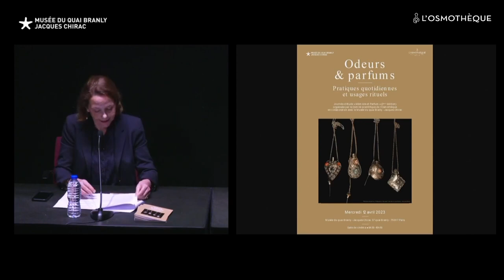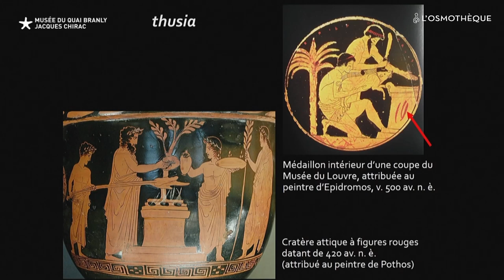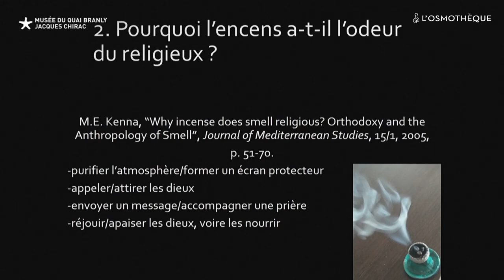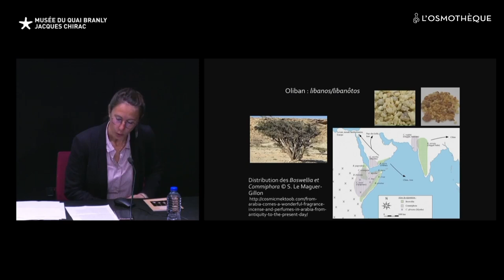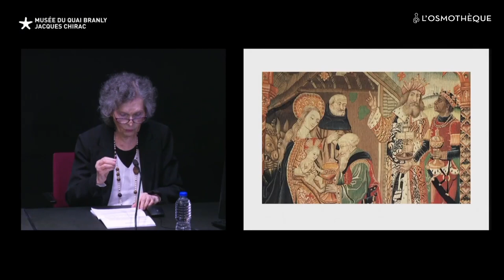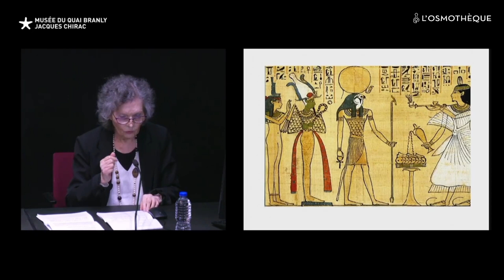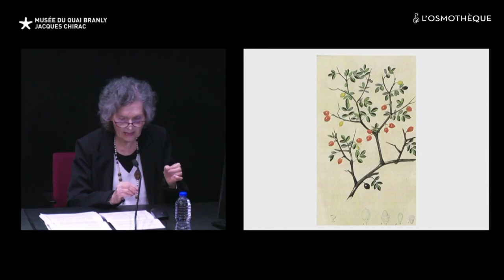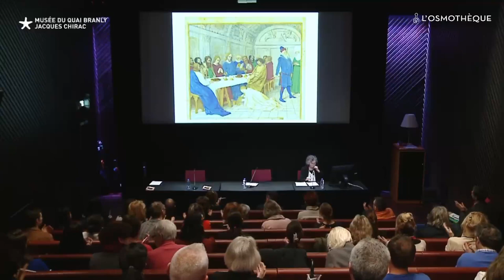1 Odeurs et parfums Pratiques quotidiennes et usages rituels 12 avril 2023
Mot d’introduction
Philippe Charlier, Anthropologue, Directeur du département de la recherche et de l'enseignement au Musée du Quai Branly – Jacques Chirac
Thomas Fontaine, Parfumeur, Président de l’Osmothèque

Ouverture de la journée
Isabelle Chazot, Docteure en Littérature comparée, membre du Conseil d’Administration de l’Osmothèque et Présidente du Comité scientifique

1ère session : La manipulation des odeurs et des parfums dans les pratiques rituelles

Odeurs de sacrifices en Grèce ancienne : quels aromates pour les dieux ?
Adeline Grand-Clément, Professeure d’histoire grecque à l’Université Toulouse-Jean Jaurès et membre du laboratoire PLH-ERASME

La dimension sacrée du parfum
Annick Le Guérer, Docteure de l’Université, anthropologue et philosophe